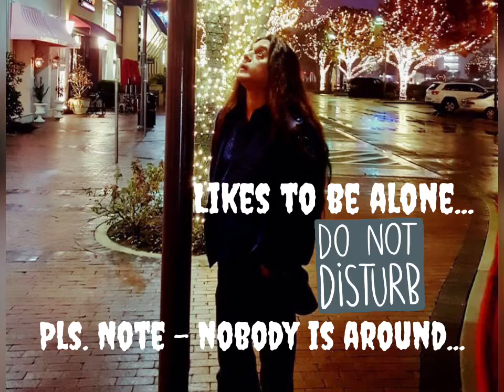The LMK Team